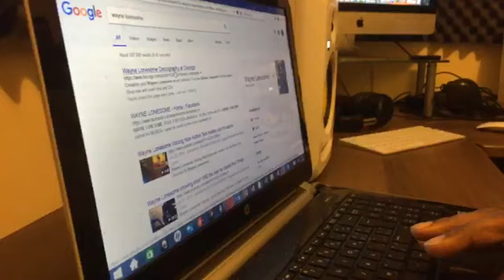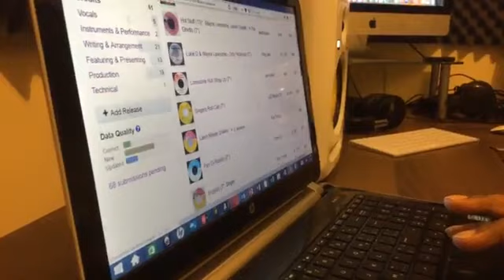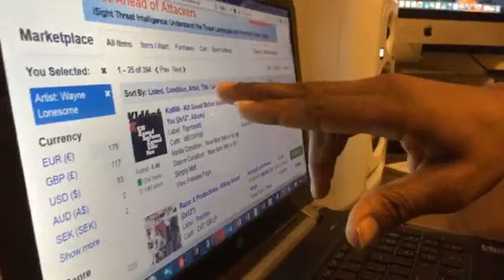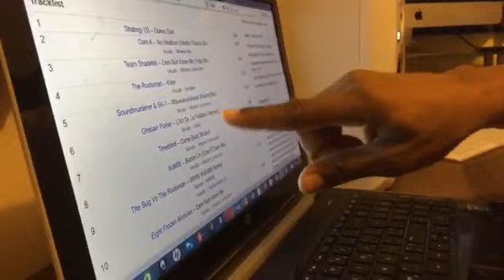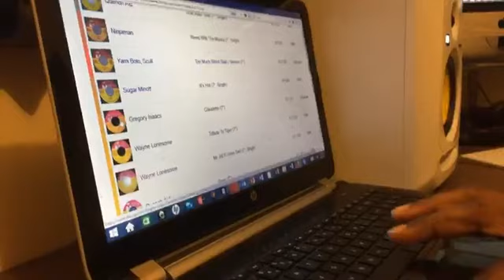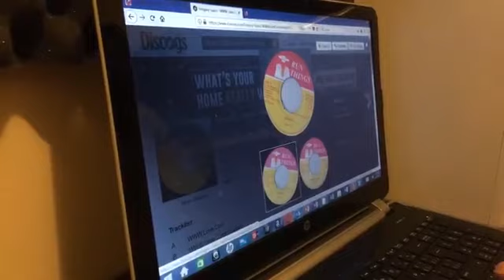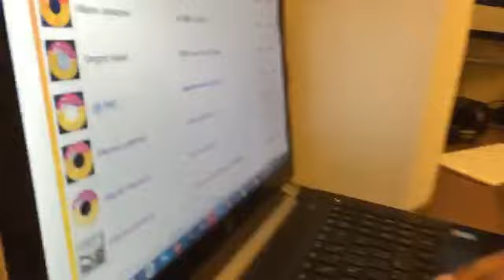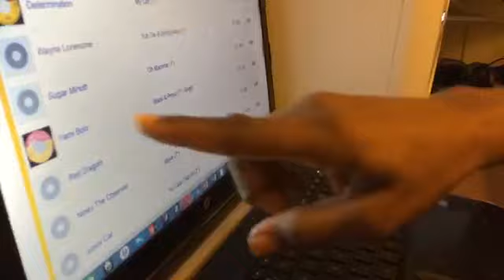Lonesome Playing some songs from His Run Things Label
Lonesome playing some songs from his Run Things Labels. Tune in to some real Authentic songs - Artists including- Toots Hibert / Luciano/ Richie Spice/ Michael Buckley/ Wayne Lonesome Yami Bolo / Capleton/ Gregory Isaacs / Admiral Tibbet / Jah Mali / British RnB- Pop Singer-Junior Giscombe. / Junior Cat / Glenn Ricks. / Feat Boris Gardiner / Action Fire.  This is a must watch.  All songs produced  by Wayne Lonesome Brown- Run Things Records.